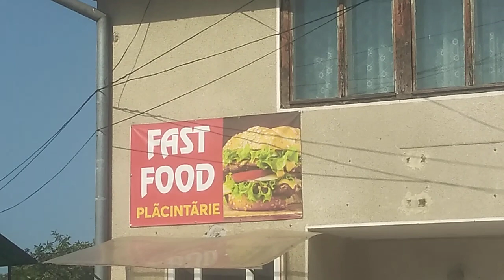Am ajuns la gara Beclean pe Someș & am găsit langoși cu varză & cu gem 🥧🍩😋